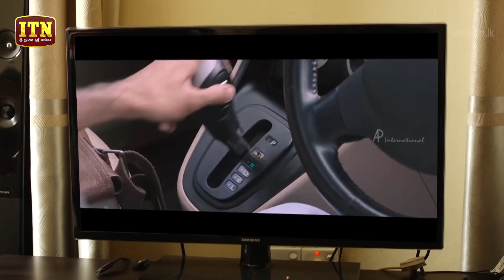Mithu | Episode 27 - (2018-06-13) | ITN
Mithu | Episode 27